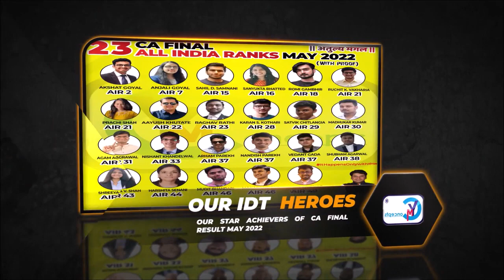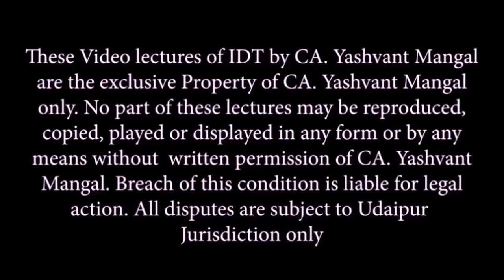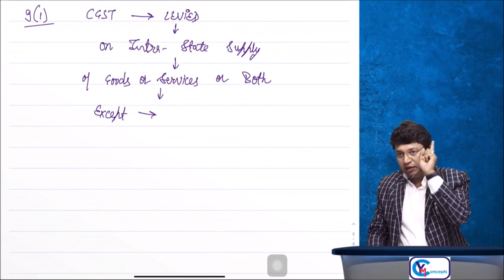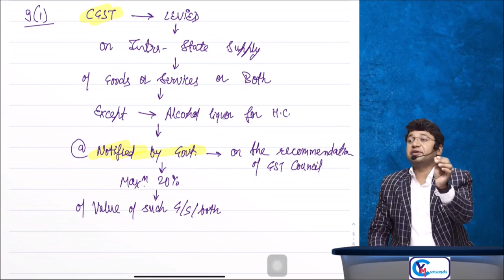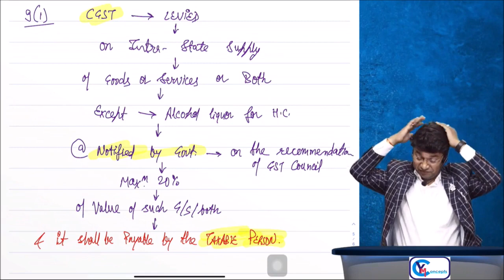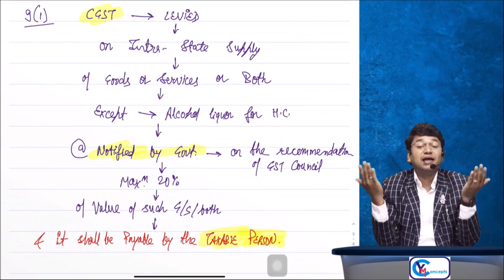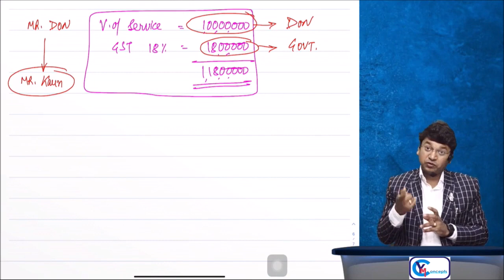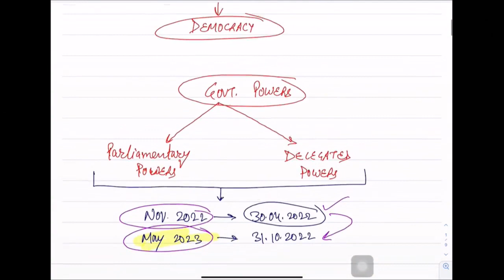CA Final IDT | Day 1 Part 2 | For May 2023 & Nov. 23 | DEMO Lecture || CA. Yashvant Mangal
About Us -